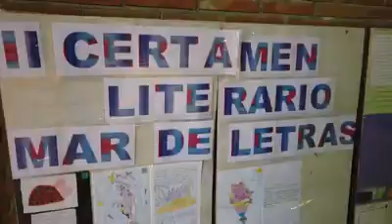Segunda Edición del Certamen Literario del Colegio Zona Norte